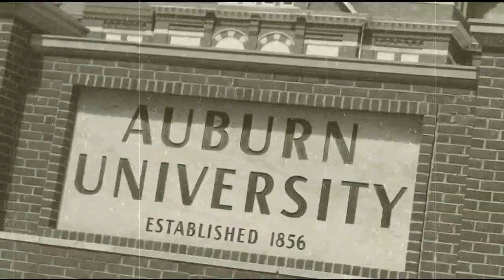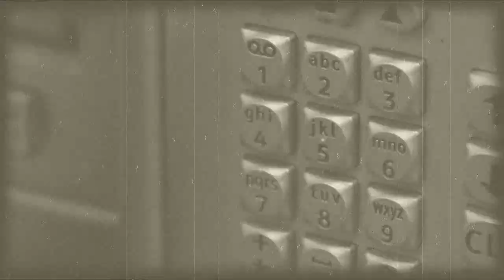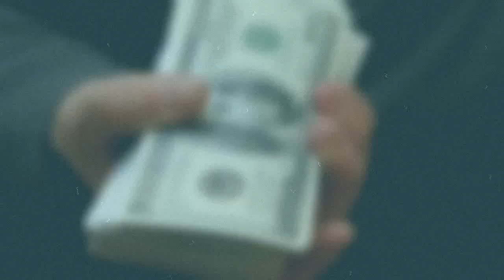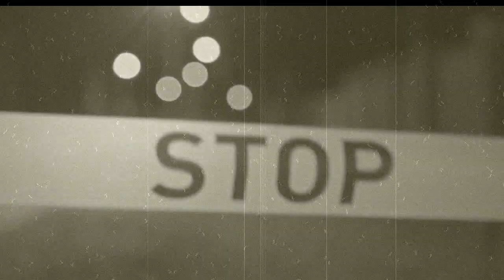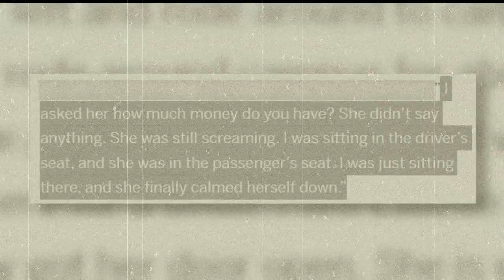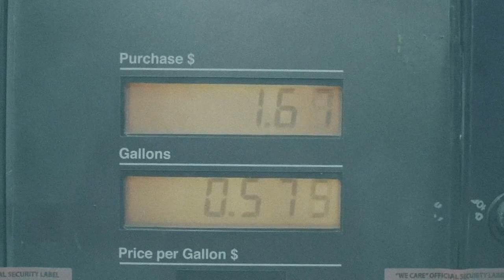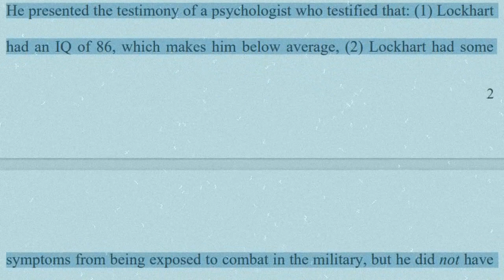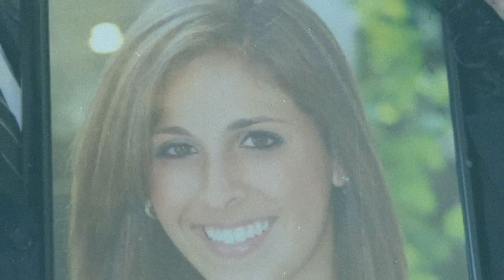Investigating the Lauren Burk Case - A Heart-Wrenching True Crime Documentary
The incidents depicted in this video occurred in 2008 in Auburn, Alabama, USA. Despite 15 years passing since then, the conclusion to the Lauren Burke case remains unresolved.